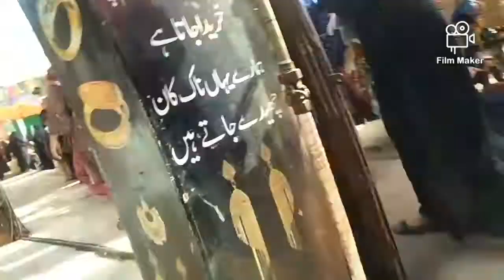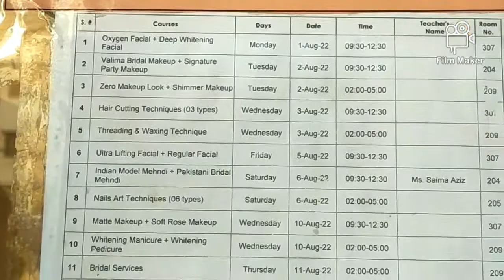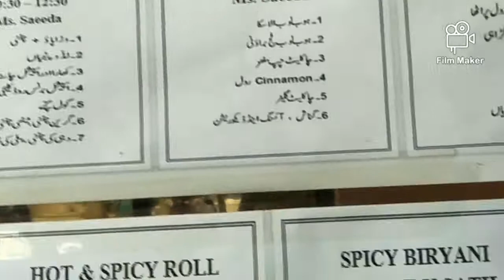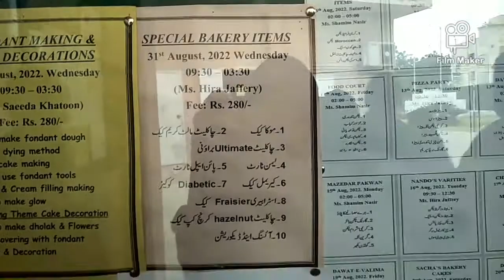world Memon Foundation for 2 months /new courses detail/ sep oct update/ by memoona